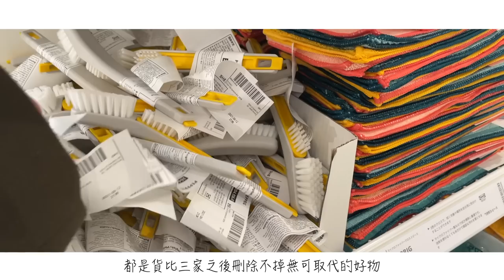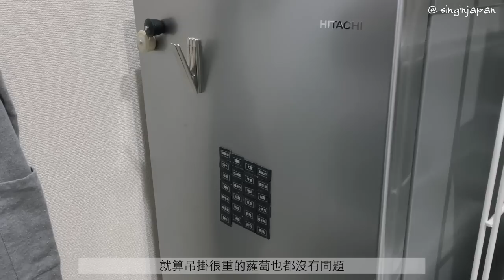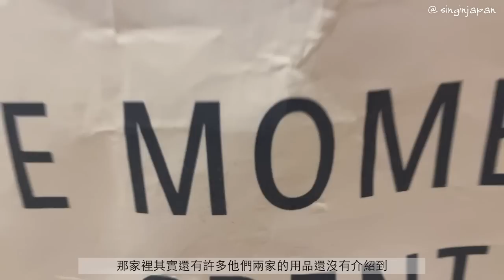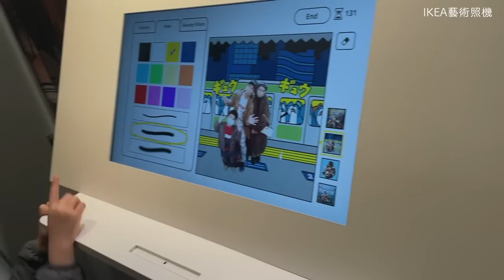宜得利ikea無可取代超實用品✦打掃用品推薦✦nitori haul ✦ikea haul‡星家𝕀ℕ 𝕁𝔸ℙ𝔸ℕ‡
00:00 start
00:28 超強吸水海綿
01:34 超吸水pva多功能擦巾
02:22 可折式水桶
03:00 超輕量小缽
03:43 防滑托盤
04:04 OSTBIT托盤
04:38 擦巾
05:18 保鮮袋
06:18 KUNGSFORS磁性夾
06:46 保鮮盒
07:19 VARDAGEN量杯
07:47 PEPPRIG兩用刷
08:26 ikea馬克杯
哈囉大家好我們是住在日本三年的一家三口！

對我們的影片有興趣的話再麻煩訂閱起來喔